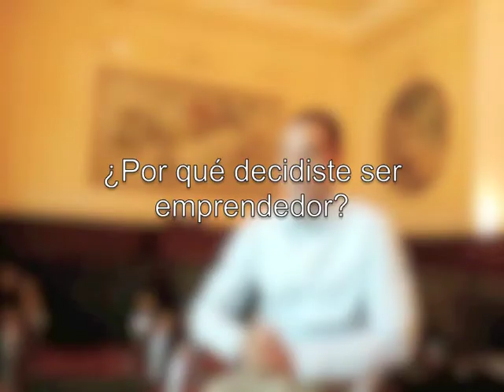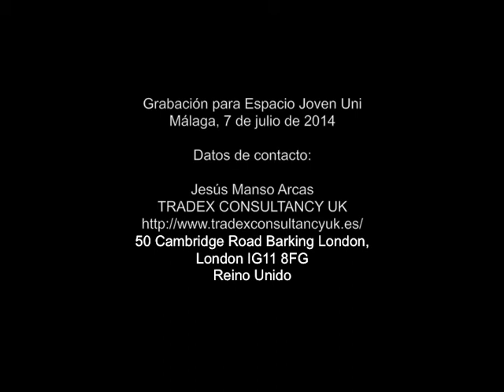Hablamos con Jesús Manso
Entrevista a este gran emprendedor que ha decidido apostar por el autoempleo para explotar su talento. Suerte!!